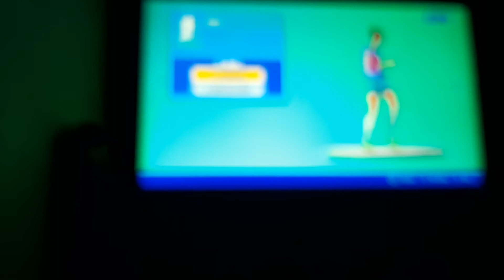December 28 2020 Item Shop Siren is back